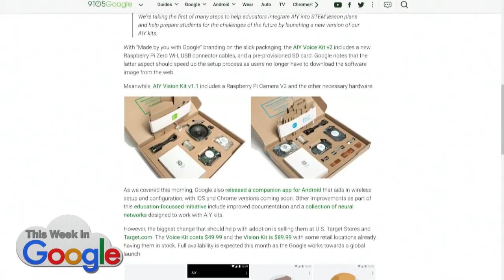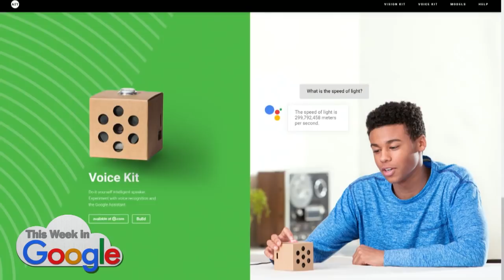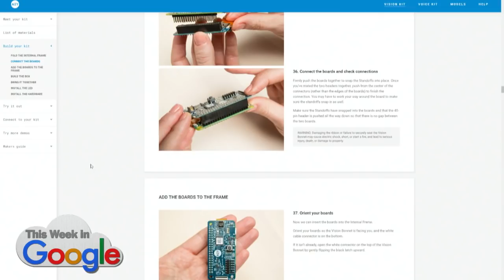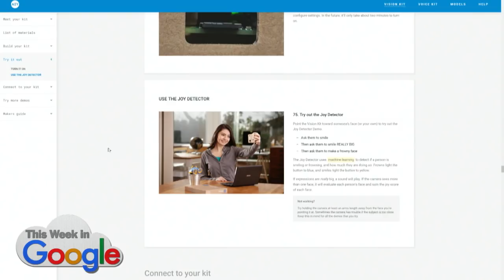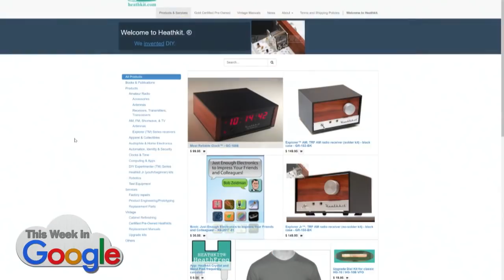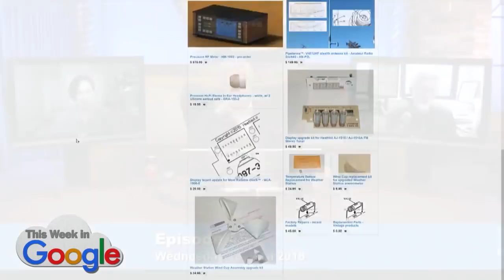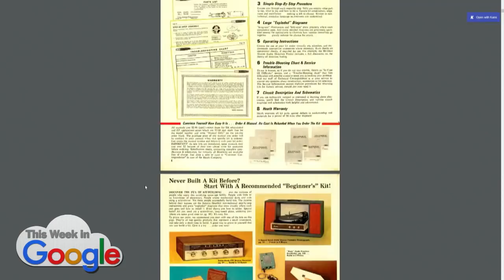Google AIY Kits Now Available at a Target Near You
Google's AIY Voice and Vision build-it-yourself STEM kits are for sale at Target locations nationwide.